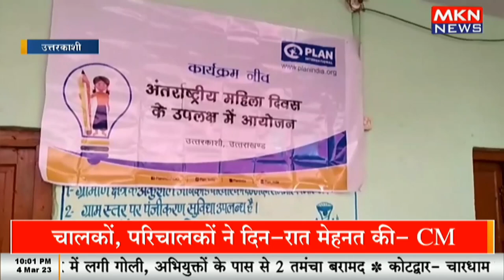महिलाओं को आत्मनिर्भर बनाने पर दिया जोर